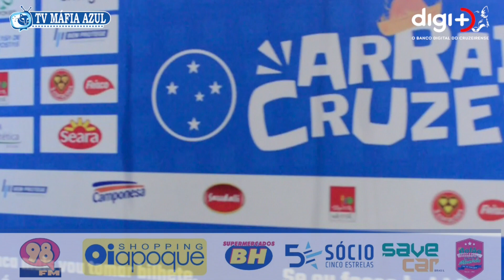Arraiá do Cruzeiro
Siga à Tv Máfia Azul em suas redes sociais e fique por dentro de tudo que acontece no Cruzeiro e na maior de Minas com noticias em tempo real e exclusivas.